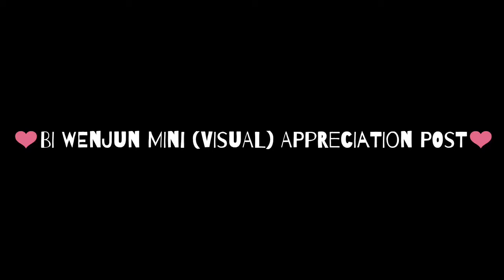Idol Producer Bi WenJun (毕雯珺) Mini Visual Appreciation Post/ 원쥔 비주얼 미니 모음 영상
Videos and picture not mine

Cr. Idol Producer Subs